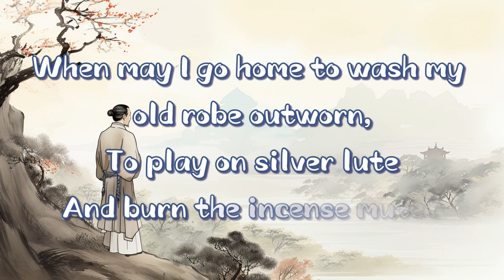A Twig of Mume BlossomsMy Boat Passing by Southern River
A Twig of Mume Blossoms
My Boat Passing by Southern River

Jiang Jie

Can boundless grief be drowned in spring wine?
My boat tossed by waves high,
Streamers of wineshop fly.
The Farewell Ferry and the Beauty’s Bridge would pine:
Wind blows from hour to hour;
Rain falls shower by shower.

When may I go home to wash my old robe outworn,
To play on silver lute
And burn the incense mute?
Oh, time and tide will not wait for a man forlorn:
With cherry red spring dies,
When green banana sighs.